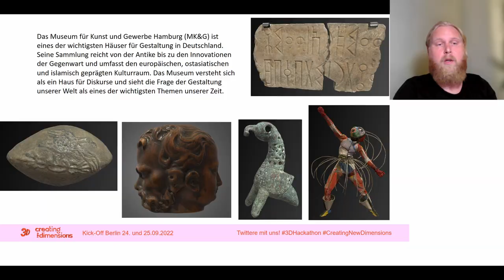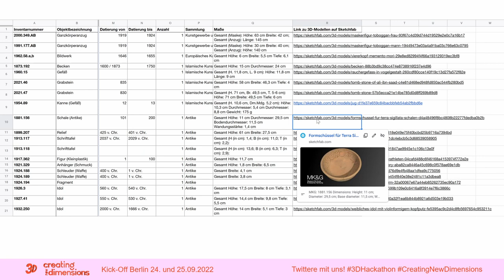Fabian Schwenn, Museum für Kunst und Gewerbe (MK&G), Hamburg: Design von der Antike bis heute.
Dieses Video ist Teil einer Playlist zum 1. xNFDI-Hackathon.

NFDI4Culture, NFDI4Biodiversity und die AG3D haben sich mit Unterstützer:innen wie dem Museum für Naturkunde, der TIB, museum4punkt0 und NFDI4Objects 2022 zum ersten Cross-NFDI-Hackathon zusammengeschlossen. Der Hackathon "Creating New Dimensions" widmete sich 3D-Daten. Viele der in den Hackathon eingebrachten offenen 3D-Datensets werden in den Videos dieser Playlist vorgestellt - viel Freude damit!

Alle Datensets sowie weitere Informationen rund um das Event finden Sie auf der Website des Hackathons